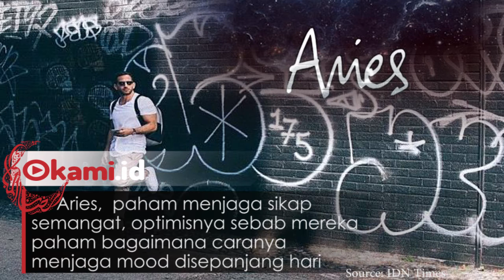Mood Terbaik, 5 Zodiak Ini Penuh Semangat dan Optimis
Semangat dan sikap optimisme adalah hal penting yang perlu ditanamkan dalam kehidupan
Dari 12 zodiak yang ada, ada lima yang terindikasi paling semangat dan optimis. Zodiak apakah itu?